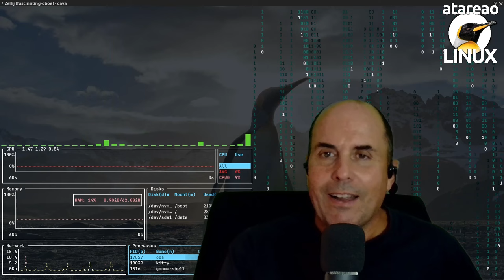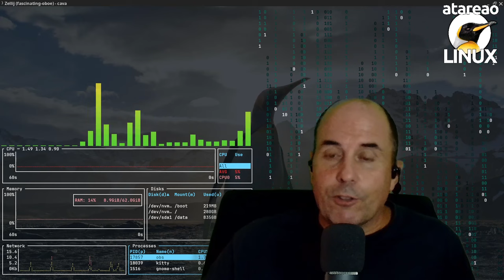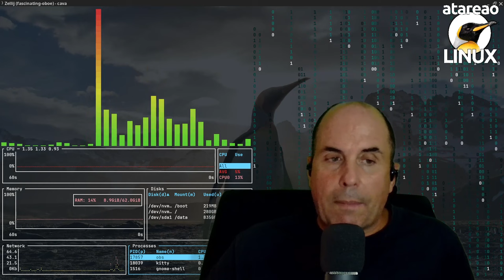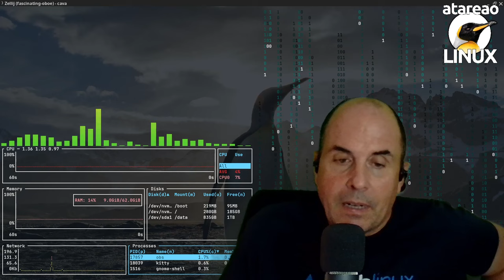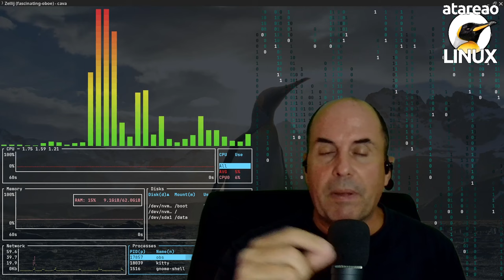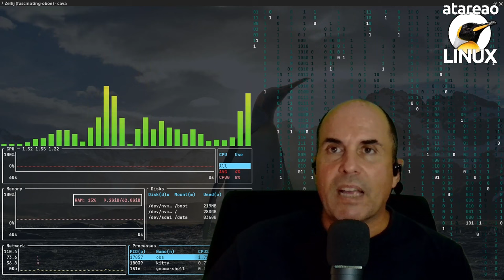619 Programar con Inteligencia Artificial en local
Programar con Inteligencia Artificial en local con VSCode Nvidia y tabby, utilizar el completado mediante un modelo de lenguaje local

Esto de la Inteligencia Artificial, o mejor dicho de los modelos de lenguaje, es algo a lo que tenemos que sacar el máximo partido. En este sentido, ya he dedicado algunos episodios a su utilización. En concreto el episodio 612, titulado Commits y ChatGPT, lo dediqué a aprovechar ChatGPT para crear los mensajes de commit, y el episodio 614 titulado Mejorar tu programación con ChatGPT, te di algunas ideas para mejorar tu nivel de programación utilizando ChatGPT como tu pair programming. Sin embargo, hasta el momento, he estado utilizando modelos de lenguaje que se encuentran en la nube. Así que, tenía una espinita clavada en el corazón, programar con Inteligencia Artificial en local. Así, en este episodio, te voy a mostrar como programar con Inteligencia Artificial en local. Pero, en una nueva variante a las anteriores, realizando sugerencias de completado.